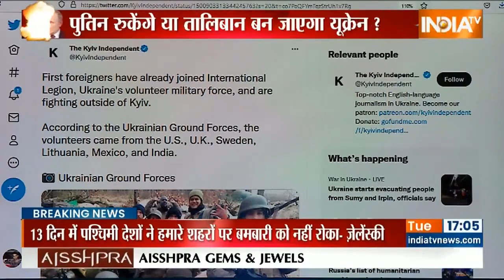यूक्रेन में इंटरनेशनल सैन्य टुकड़ी ने संभाला मोर्चा : यूक्रेन की मीडिया का दावा | Russia Ukraine War